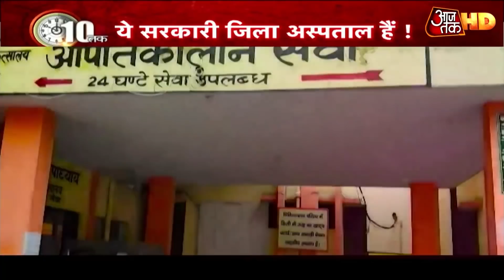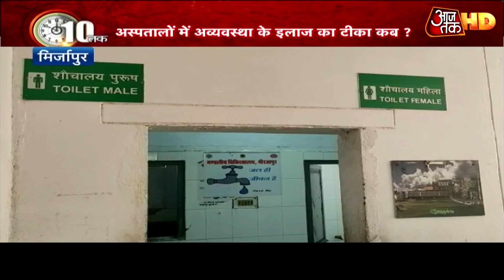UP में सरकारी अस्पताल बदहाल, साथ-साथ रोगी और डॉगी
देश में शनिवार से कोरोना की वैक्सीन जनता को लगाने का अभियान शुरु होने जा रहा है।
टीका कोरोना से बचाएगा। लेकिन वो टीका, वो वैक्सीन देश के राज्यों में कब सिस्टम को लग पाएगी। जो अस्पतालों को अव्यवस्था के संक्रमण से दूर करे। कम से कम सर्जिकल वॉर्ड में इंसान और जानवर तो बिस्तर पर अगल बगल ना बैठे दिखें।